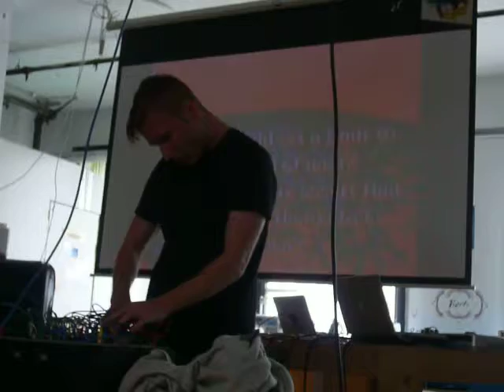Fletcher Pratt ptII @ Noisebridge/Godwaffle Noise Pancakes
Recorded 9/21/13 in SF, CA.
Fletcher Pratt (Canada) has been working in the realm of experimental music since 2004. Since then he has been operating a cassette label called Midori Records, with many releases of his own projects and other artists from around the world. Among his various projects is an ongoing tape collage series called Mind Gunk, and in 2008 he performed a live version of it at the send + receive festival. He has since become immersed in the world of modular synthesizers, and in recent years he has incorporated live video into performances using analog video synthesizers, often synchronizing the audio and video for a hallucinatory effect.